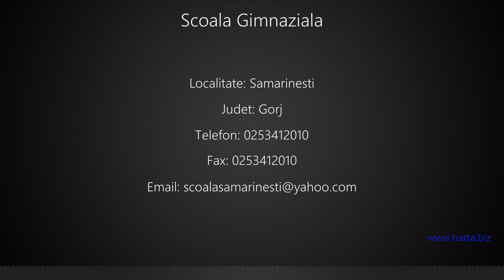Scoala Gimnaziala Samarinesti